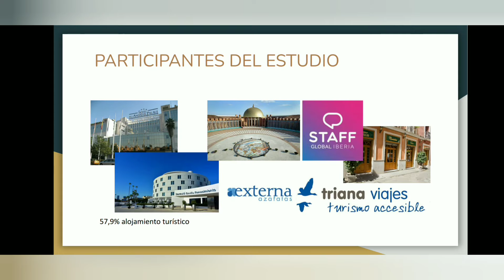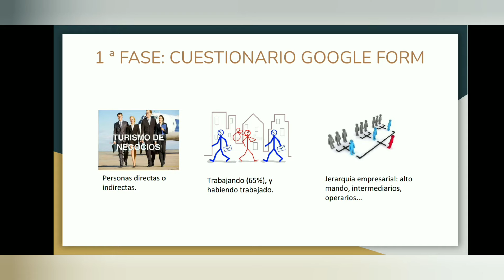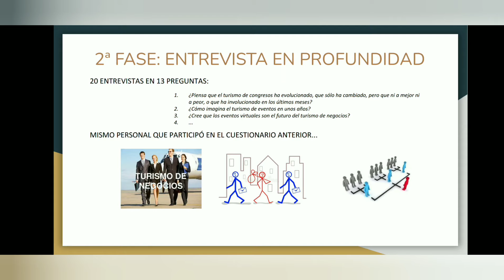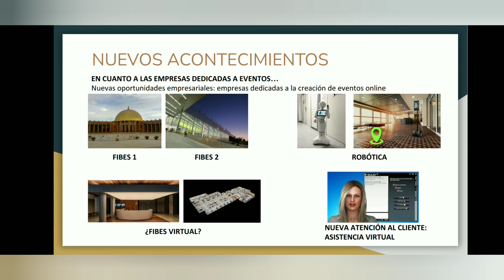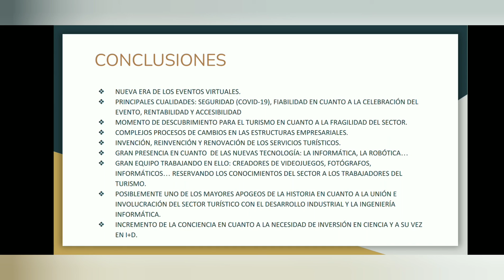PREZENTO Estudio sobre el Turismo de Negocios durante la pandemia Covid-19 | IKIKO Civiencia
IKIKO - Congreso Internacional de Comunicación Intercultural.
Organizado por Civiencia.
17 y 18 de diciembre de 2020

👁️ Si te interesa la democratización de la ciencia, y aportar luz a temas de poca visibilidad, aquí tienes nuestras redes:

👁️ Se vi interesiĝas pri la demokratiigo de scienco, kaj prilumas problemojn de malmulte videblaj, jen niaj retoj: